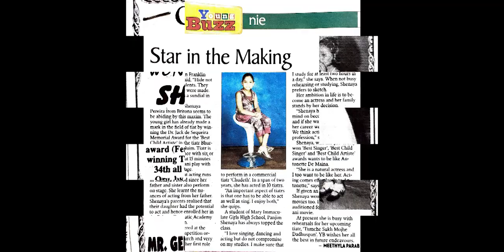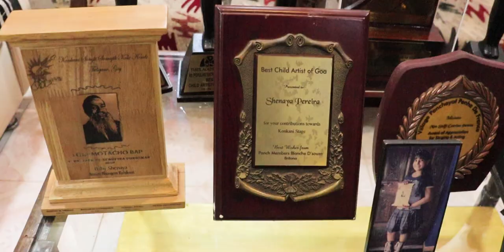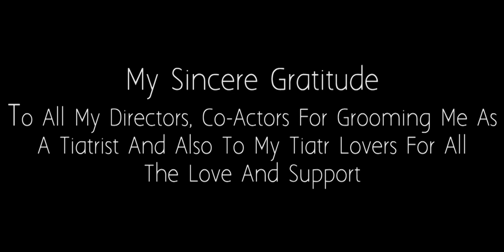"JIVIT MHOJEM" - SHENAYA PEREIRA || First Official Music Video || New Konkani Song 2021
❤️ This life is a constant journey of growing and refining who we are ❤️

This is my very first official music video and this song is so close to my heart..Hope you guys like it!!

Singer and Lyrics: Shenaya Pereira
Tune Courtesy: Afro gospel instrumental
Recorded, mixed and mastered: Navel Pereira (Acoustica Studio, Arpora)
Video and Editing: 7n Creation

"PLEASE DO NOT DOWNLOAD"

Mog Asu💘